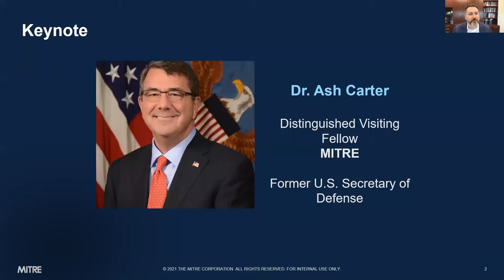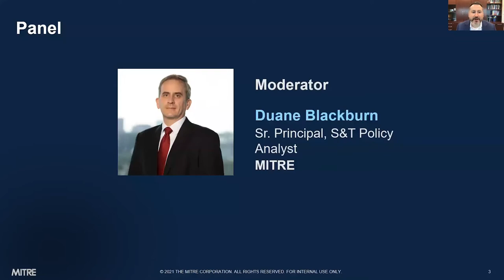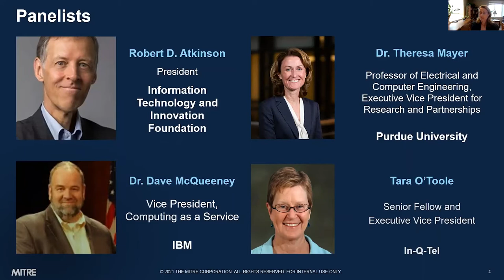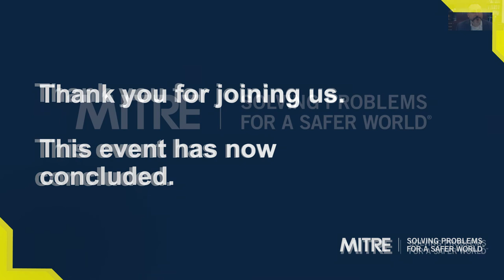MITRE Grand Challenges Power Hour: Charting New Horizons - A 21st Century Approach to S&T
The nation is at a potential inflection point in how we tackle our most critical science and technology issues. Our response over the past year as we addressed COVID-19 highlights how innovative collaboration and steadfast national focus on priority issues can lead to advancements on scales previously unimaginable. Executive and Legislative branches leaders are seeking to similarly remodel the nation’s overall S&T approach to better ensure our future security and prosperity.

MITRE is chartered to operate in the public interest, performing complex research and systems development for federal agencies as well as serving as a trusted intermediary between the federal government and the private sector.  Using insights from these activities as a foundation, this event, featuring a keynote presentation by Former Secretary of Defense and MITRE Senior Visiting Fellow Ash Carter and a panel discussion with S&T experts, will investigate how elements of a new national S&T strategy could be designed to set the course of scientific discovery in America for the next 75 years

Approved for Public Release 21-1501